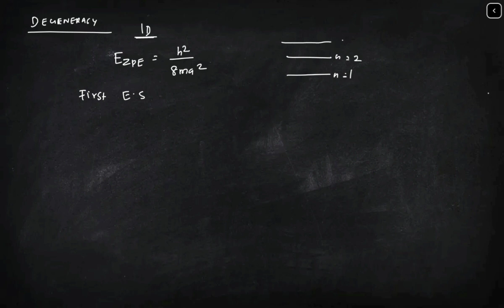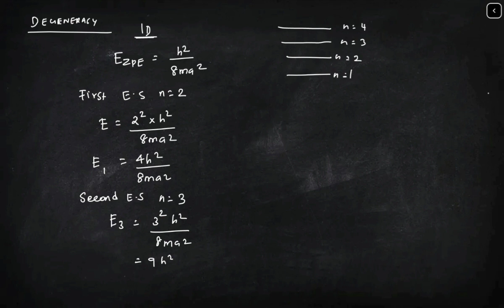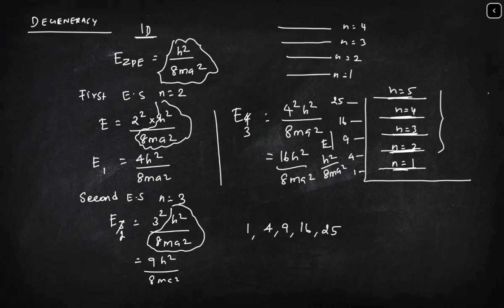DEGENERACY| Quantum Mechanics| Dynamic Chemistry